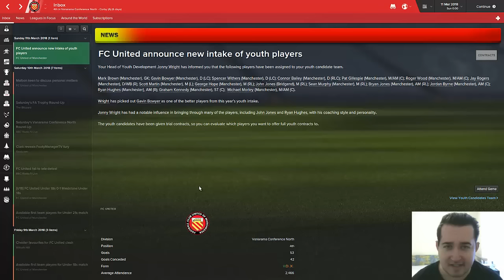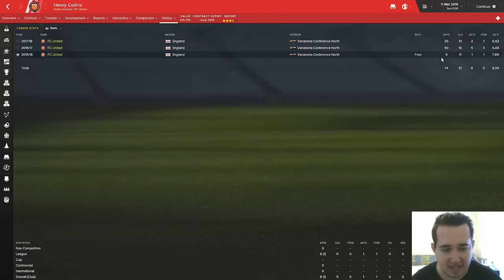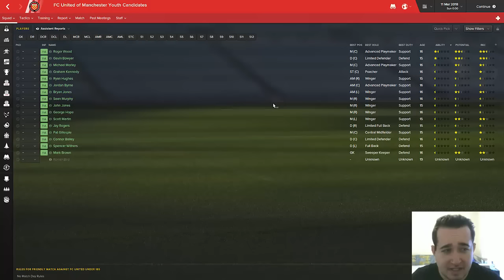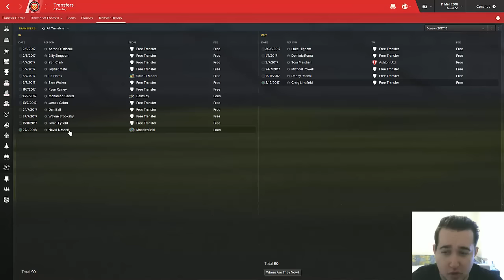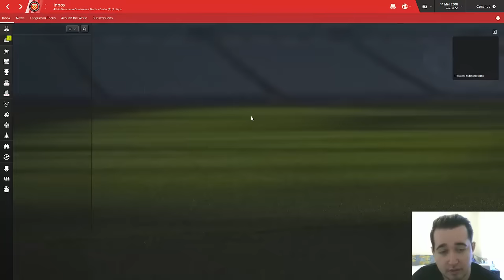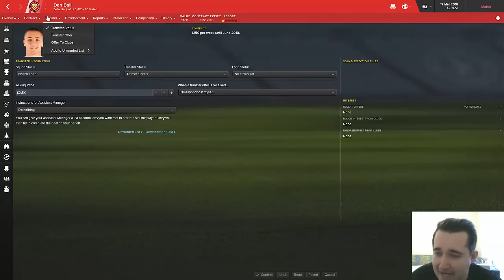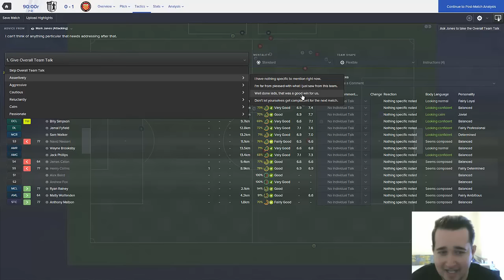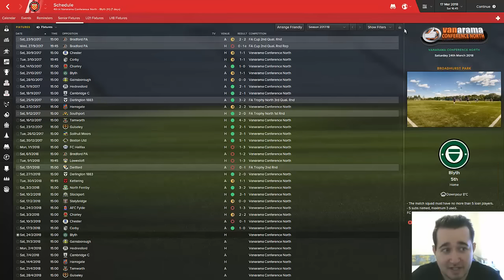Football Manager 2016 LLM Playthrough | FC United of Manchester #34 | 2018 Youth Intake